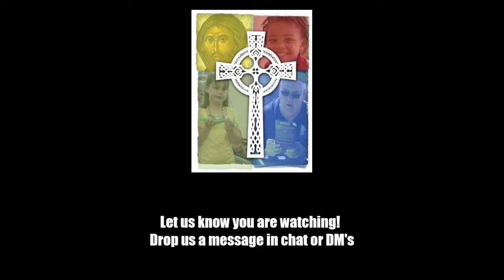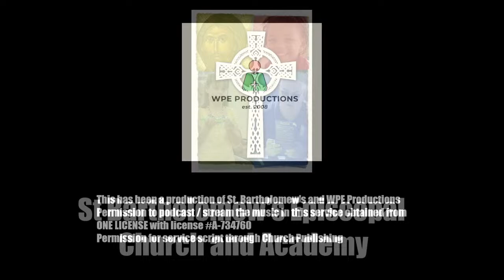Morning Worship Live !!!!! for Sunday July 24, 2022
Thank you for joining us for the streaming services of St. Bartholomew’s Episcopal Church and Academy. Let us know you are watching by dropping us a comment.

All of the details for this morning’s service will be available on the broadcast. Remember that our liturgy invites you to participate with us. if you would like to know more about this service or anything else that we do reach out and let us know.

You can also follow along at bcponline.org

"Now go do good things!"